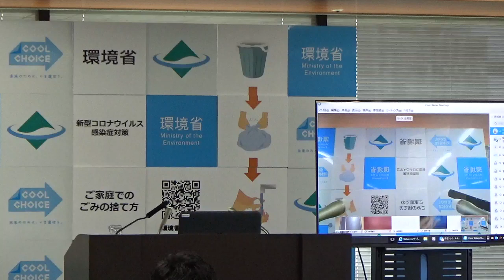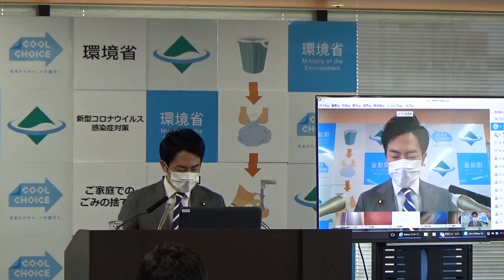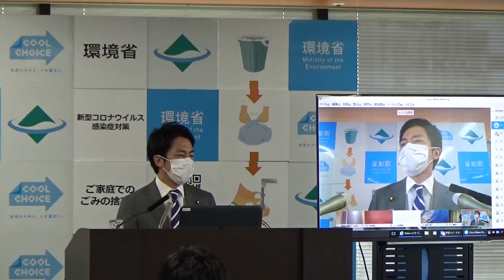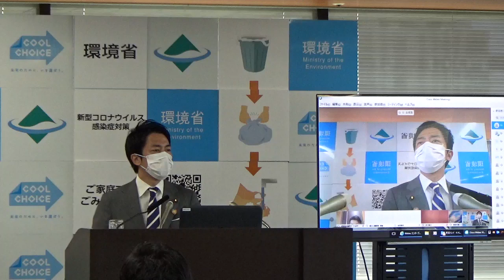小泉環境大臣会見（令和2年4月10日）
令和２年４月10日に行われた小泉環境大臣の会見動画です。

発言項目
・緊急事態宣言等を受けた廃棄物処理業の対応について